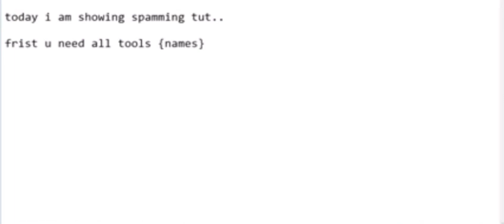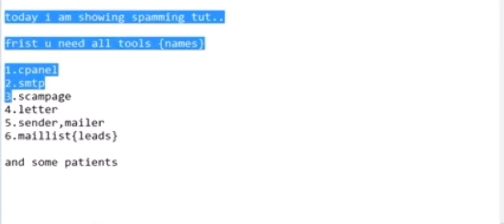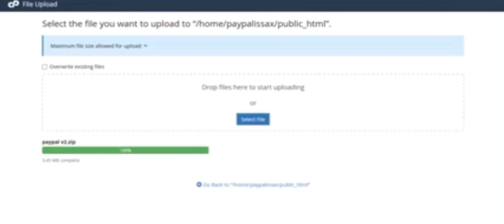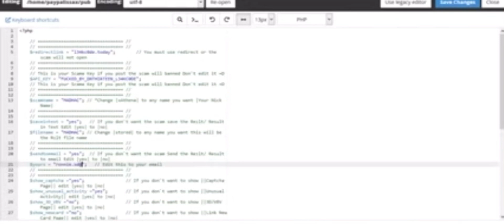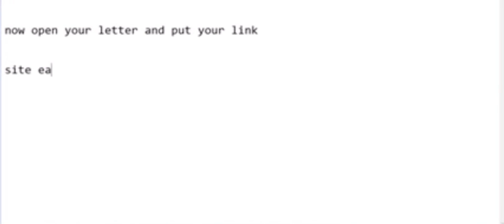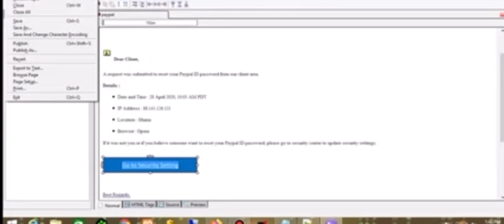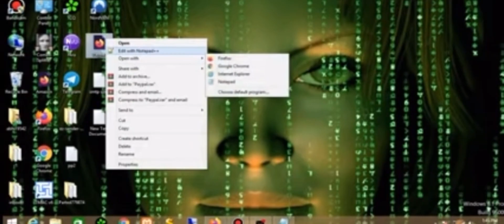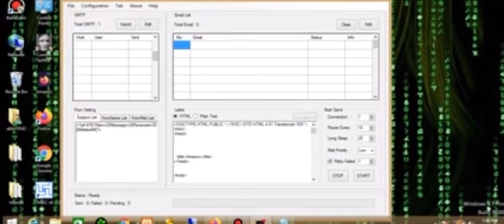How to Spam CC 2021